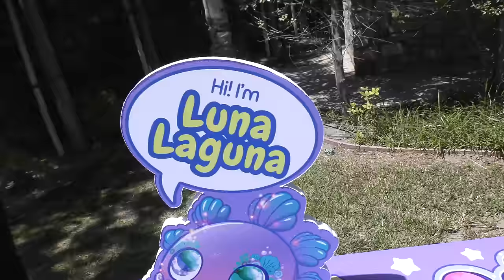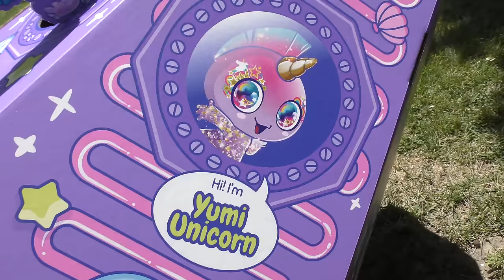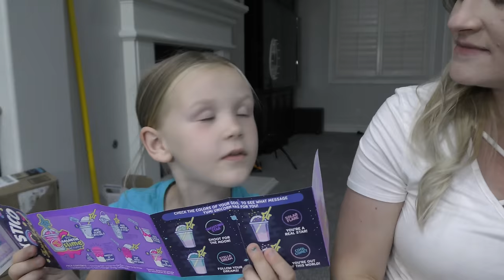Space Pod Crash Landed in Our Backyard! Abandoned Baby Aliens Found Inside from Goo Goo Galaxy!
Space Pod Crash Landed in Our Backyard! Abandoned Baby Aliens Found Inside from Goo Goo Galaxy! Today we had an alien spade pod crash land in our backyard! You wouldn't believe it but the spaceship had baby alien toys in it. Glad we found them before area 51 did. These new moose toys are so fun. Trinity and Madison had to help rescue the goo goo galaxy babies. These new toys are full of surprises including their very own slime!